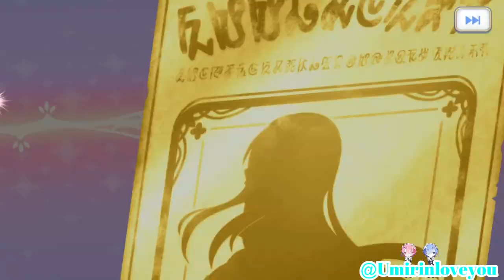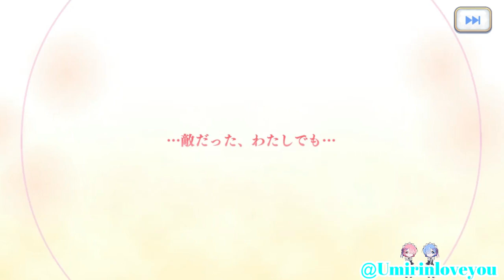【プリコネR】ランファきちゃあああああ〜 出るまで回し続ける!!【ランファ】【プリンセスフェス】【プライズガチャ】【4周年】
皆さん、こんにちは ユウキ・カミナルでございます。

🌸動画編集ソフト:filmoraX